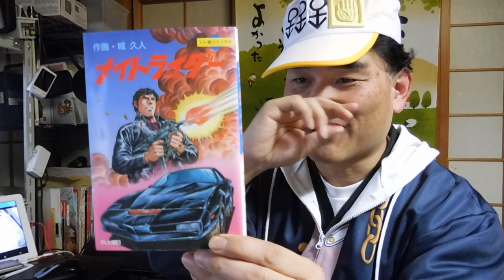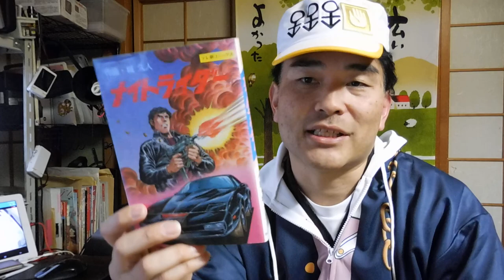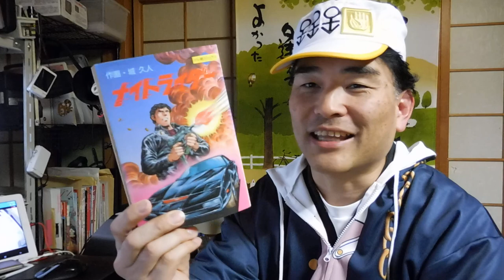【Hanainaho】ドクトル飛鳥さん：ナイトライダーマンガレビュー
今年はお会いしたく思います。

2020年3月末までの従来版「速稼塾」